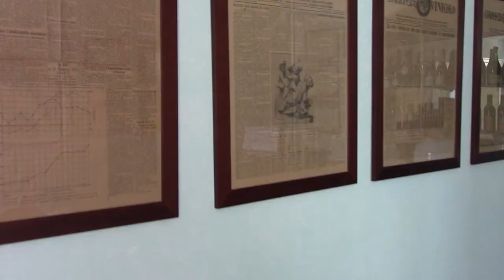4 Chiacchiere con Matteo Bertè nella sua azienda Bertè&Cordini a Broni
Le Selezioni dell'Oltrepò Pavese nella prima visita all'azienda Bertè&Cordini in Broni.